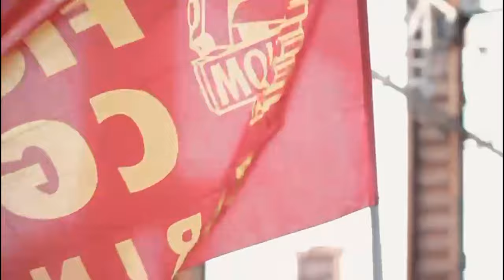Il nuovo inno della Fiom è la storia di un giovane operaio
Tre minuti e mezzo in cui si racconta la storia di un operaio entrato giovane in fabbrica che deve fare i conti con il duro lavoro quotidiano (Corriere Tv).  Guarda il video su Corriere